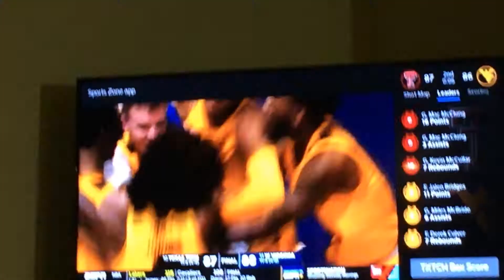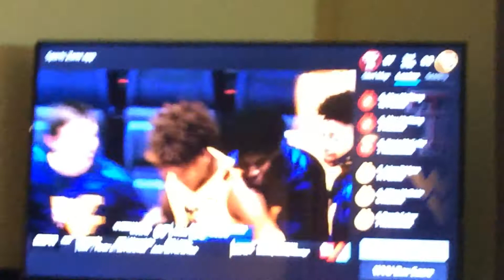West Virginia vs Texas Tech Top 25 Crazy Reaction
Idk why I said deuce McAllister. I meant deuce McBride